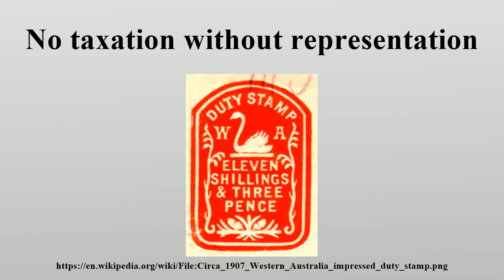No taxation without representation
"No taxation without representation" is a slogan originating during the 1750s and 1760s that summarized a primary grievance of the American colonists in the Thirteen Colonies, which was one of the major causes of the American Revolution.

Image-Copyright-Info
Image is in public domain
Author-Info:   Government of Western Australia
Image-Copyright-Info